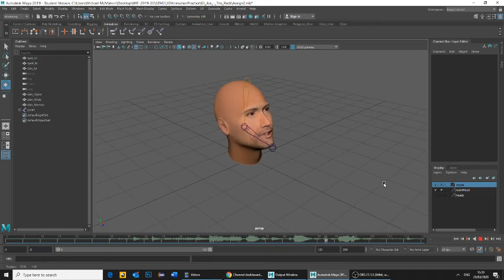07 - Finished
Assignment #2: Completed Audio Lip Sync with Joint and Blendshape